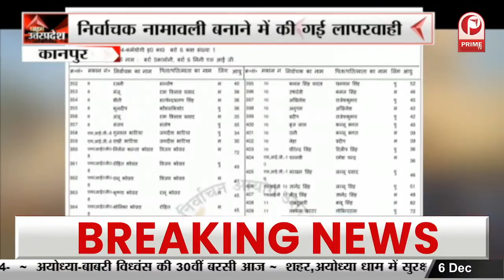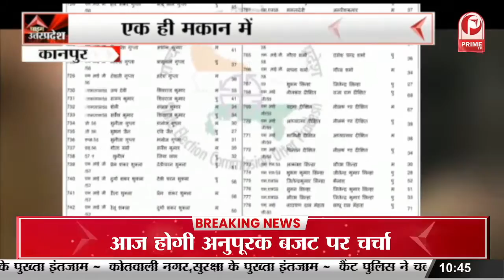Gonda : Asha Bahu का धरना प्रदर्शन, Payment का भुगतान न होने पर Protest || Prime Tv